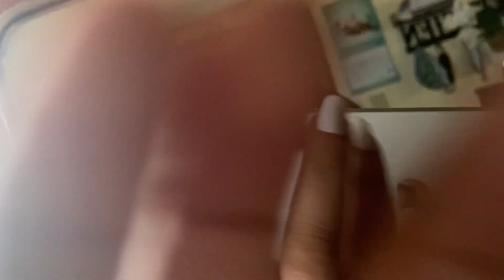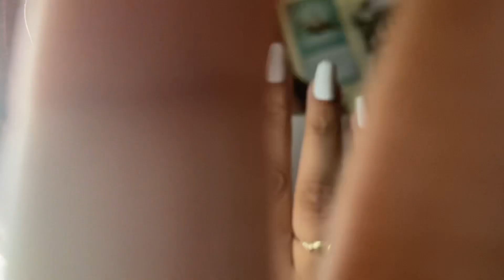ASMR SLOW cam tapping& scratching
For my people that love slow tapping instead 💕